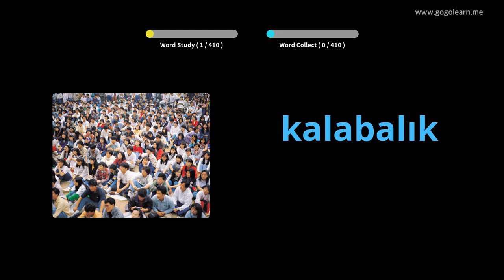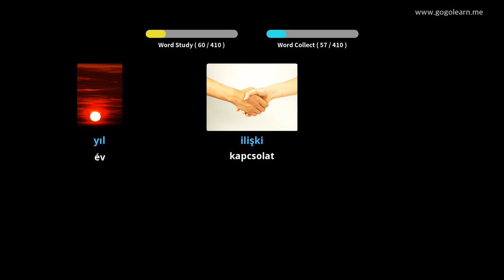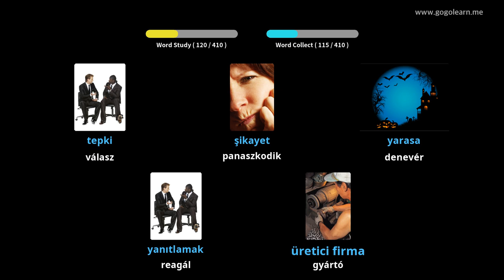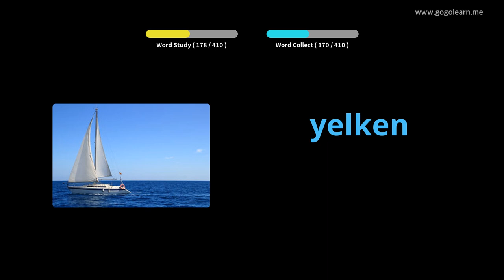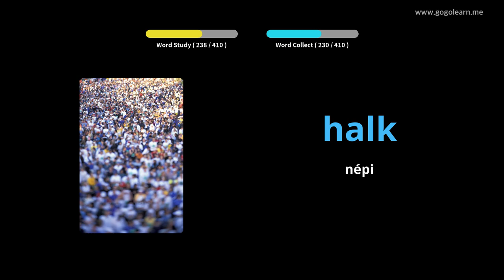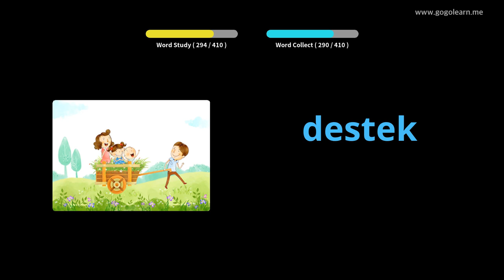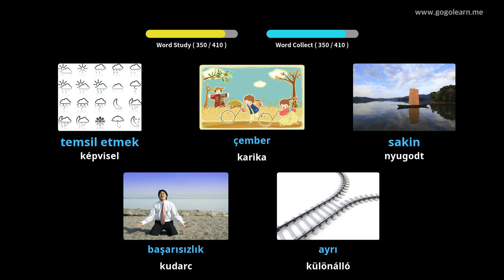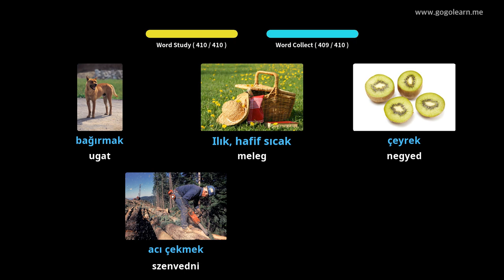Török szókincs 3. középiskola | Golearn